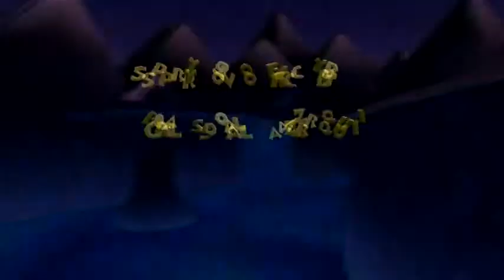Walkthrough: Spyro The Dragon - Episode 9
Gnorc Cove, Twilight Harbor, Gnasty Gnorc, Gnasty's Loot.